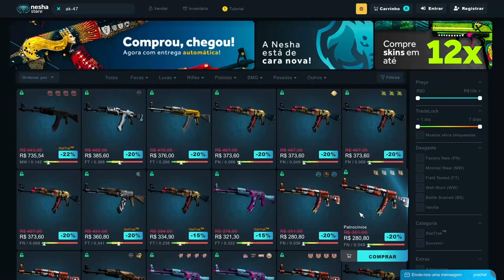CS:GO - OS MOMENTOS MAIS EMOCIONANTES DA HISTÓRIA (Parte 1) (Dupreeh & Fer) (Histórias #2)